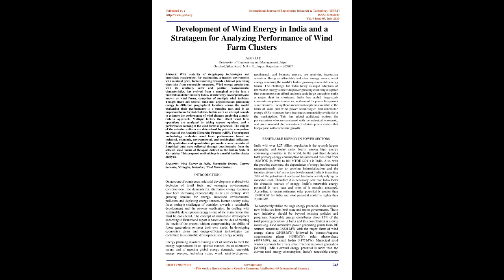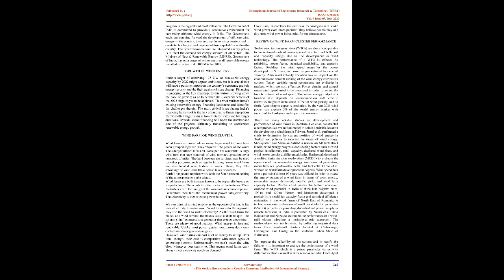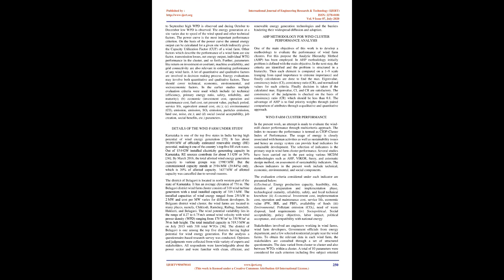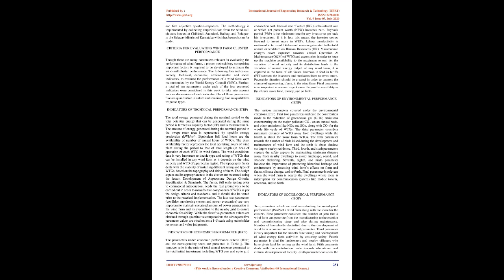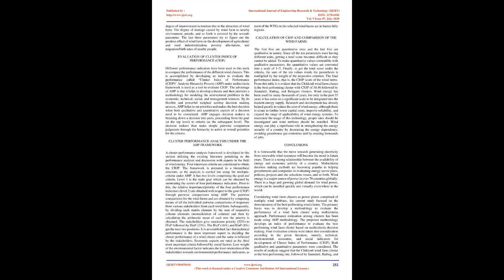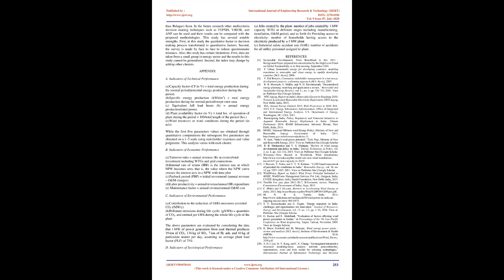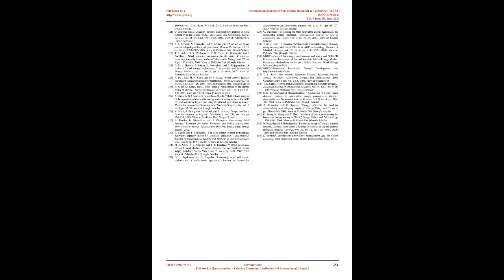Development of Wind Energy in India and a Stratagem for Analyzing Performance of Wind Farm Clusters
👇Download Article👇
IJERTV9IS070141
Aritra D E

With maturity of stepping-up technologies and immediate requirement for maintaining a healthy environment with minimal price, India is moving towards a bias of generating electricity from renewable resources. Wind energy production, with its relatively safer and positive environmental characteristics, has evolved from a marginal activity into a multibillion dollar industry today. Wind energy power plants, also known as wind farms, comprises of multiple wind turbines. Though there are several wind-mill agglomeration producing energy in different geographical locations across the world, evaluating their performance is a complex task and is an important focus for stakeholders. In this work an attempt is made to estimate the performance of wind clusters employing a multi- criteria approach. Multiple factors that affect wind farm operations are analyzed by taking experts opinions, and a performance ranking of the wind farms is generated. The weights of the selection criteria are determined by pairwise comparison matrices of the Analytic Hierarchy Process (AHP). The proposed methodology evaluates wind farm performance based on technical, economic, environmental, and sociological indicators. Both qualitative and quantitative parameters were considered. Empirical data were collected through questionnaire from the selected wind farms of Belagavi district in the Indian State of Karnataka. This proposed methodology is a useful tool for cluster analysis.